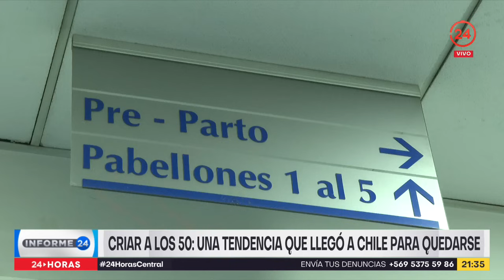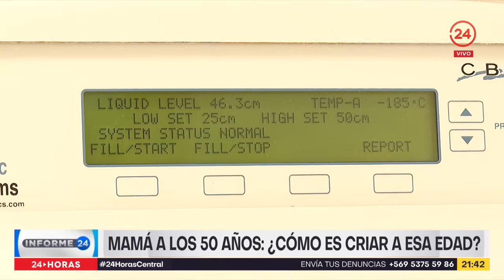Mamá a los 50 años: ¿Cómo es criar a esa edad? | 24 Horas TVN Chile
Actualmente, no es novedad que una mujer de 40 tenga un parto, lo sorprendente es que se embarace al borde los 50. Al igual que en el resto del mundo, en Chile la tendencia llegó para quedarse y cada vez va tomando más fuerza. Tanto así, que los especialistas ya hablan de un "Baby boom" a los 50. ¿De qué manera ha avanzado la ciencia que permite ser  mamá con cinco décadas?. María Alejandra  Gallardo  y Verónica Moscoso nos cuentan.